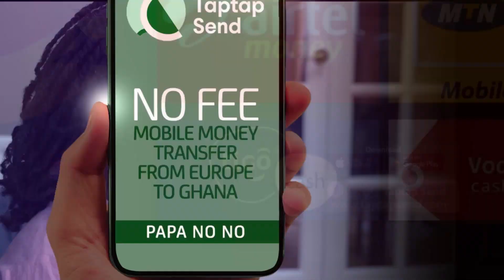WEEK 3:Top Ten African Music Of The Week with Winner The MC